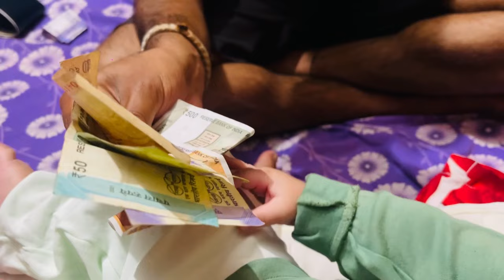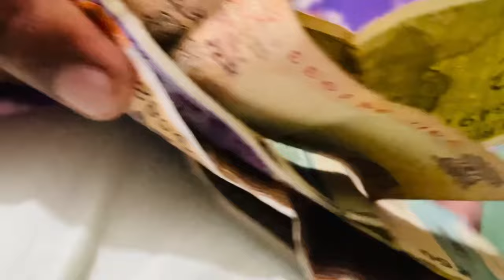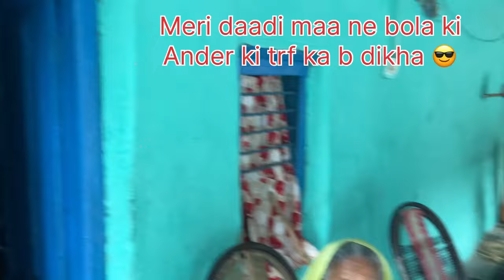मेरा बचपन वाला घर । 😍